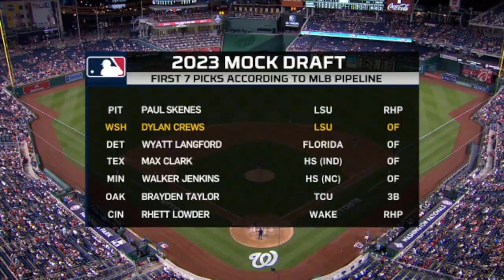Washington Nationals vs Texas Rangers FULL GAME HIGHLIGHTS | MLB To Day July 07, 2023